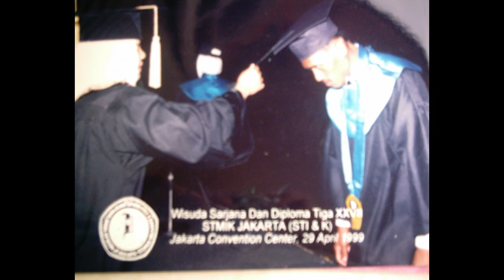Iwan Fals ~ Nona ~ Oi Karimun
di Karimun pulau yang kecil ; tetap ada juga penggemarmu Bang Iwan Fals ; saya Muhamad Yusuf.